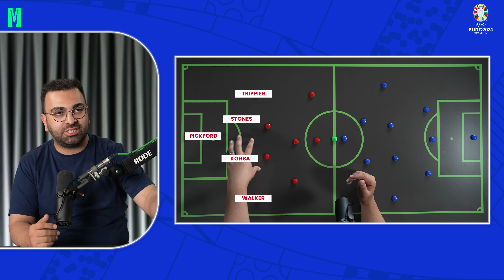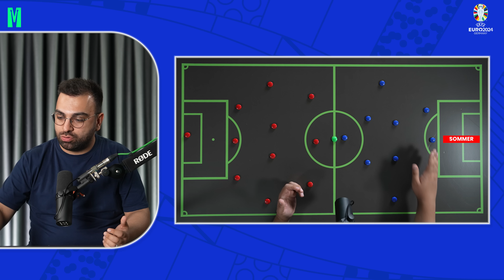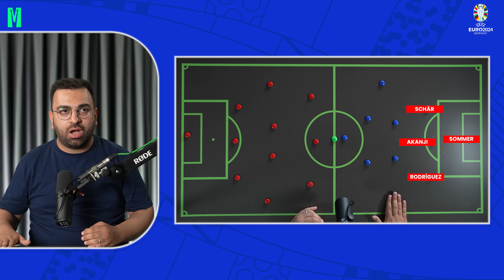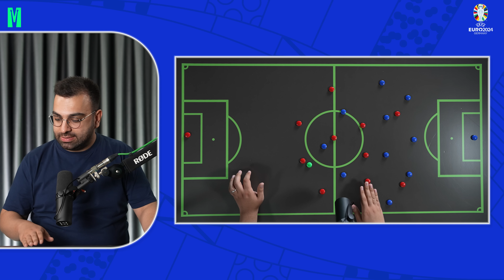SOUTHGATE Mİ? MURAT YAKIN MI? İNGİLTERE - İSVİÇRE MAÇ ÖNÜ | FİKRET TOLUNAY | EURO 2024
EURO 2024 Çeyrek Final heyecanı sürüyor. İngiltere'nin İsviçre ile oynayacağı maçın maç önü değerlendirmelerini değerli yorumcumuz Fikret Tolunay yaptı. İyi seyirler...

00:00 Maç Önü İngiltere-İsviçre
00:30 İngiltere-İsviçre Turnuva Süreci
02:30 İngiltere'ye Dair Taktiksel Detaylar
07:56 İsviçre'ye Dair Taktiksel Detaylar
11:55 Muhtemel İlk 11'ler ve Bireysel Analiz
17:38 Taktiksel Öngörüler
22:27 Final Değerlendirme